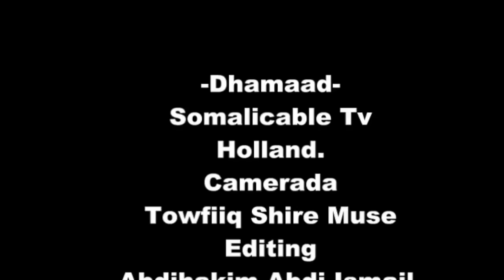Barnaamijka Da'daalka Qurba joogta Holland